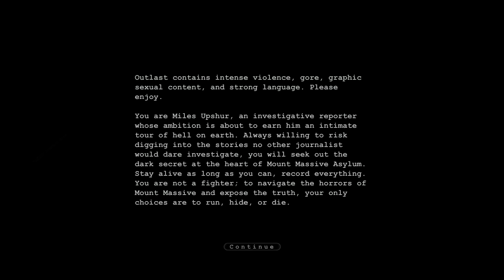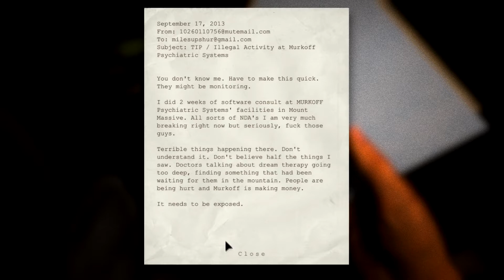Jim Plays: Outlast! And cries!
Me playing outlast for the first and LAST time.